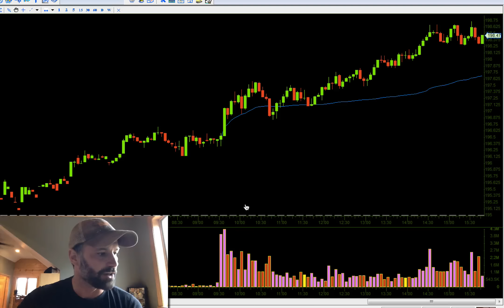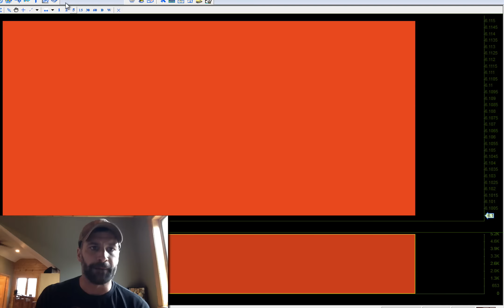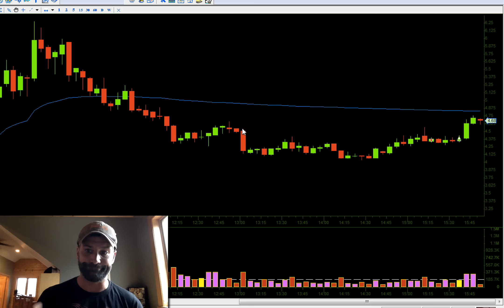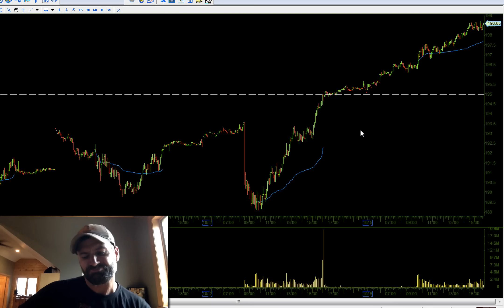Trade Recap 10-5-2015 $RJET, $PACB, $BCEI, $FOLD, $CTRV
Annoying day, probably overtraded, but between small winners and small losers I ended up a little down on the day. But I kept my sizes small and never got stubborn. My profits may not be off the hook lately, but my discipline is high.